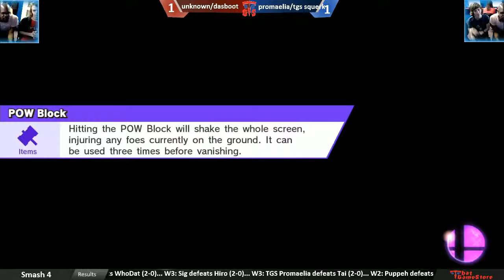FNS 7/29 GF unknown/dasboot (drmario/d.kong) vs TGS Gimpy/TGS Promaelia (Yoshi/Corrin)